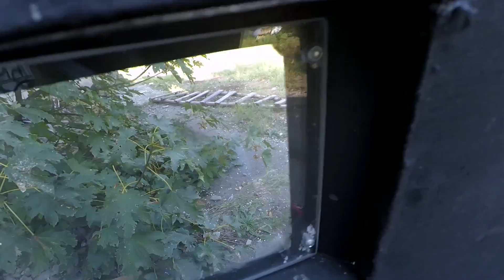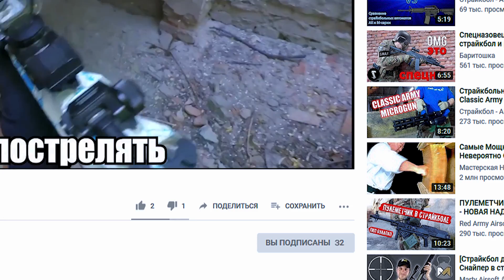18+ // 15 СЕНТЯБРЯ // МОЯ ОБОРОНА // AIRSOFT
Камера: Yi Action Camera Basic Edition
Автомат: G&G Raider 2.0 AEG